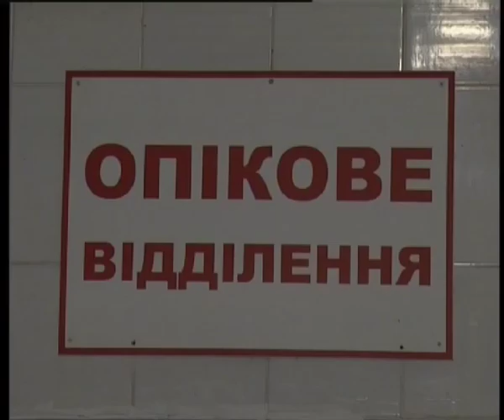Телеканал ВІТА новини 2014-08-06 У опіковому аншлаг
Сезон закруток, жнива та ще й гарячу воду відключили  от люд і грає з вогнем та окропом. Лікарі не встигають за потоком пацієнтів.   Госпіталізують лише хворих із опіками що потребують пересадки шкіри. Та й то ліжок у відділенні не вистачає